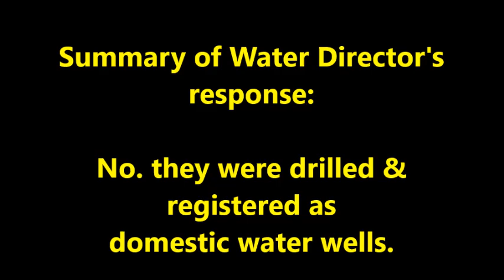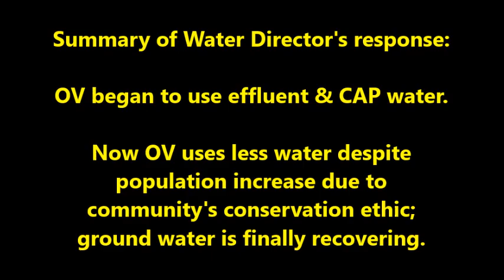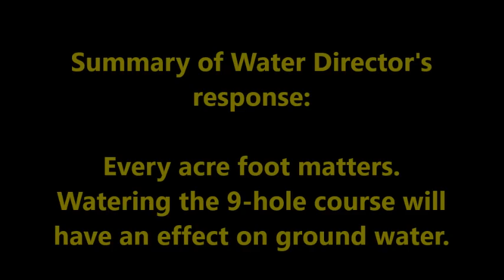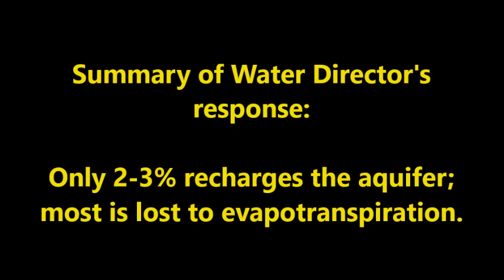2 -17- 21 Solomon's Leading Questions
Councilmember Solomon's lengthy commentary & leading questions are designed to support Pusch Ridge Golf.